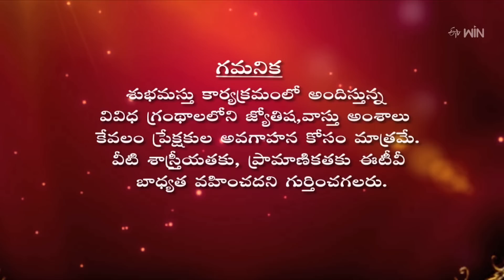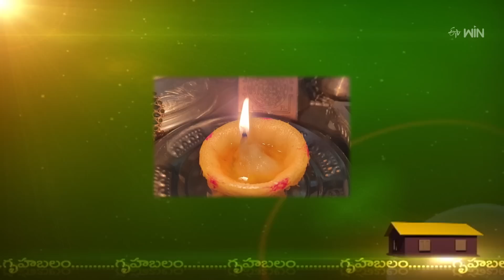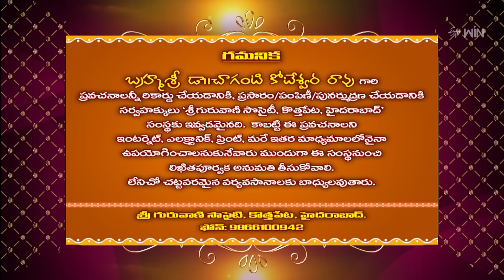Subhamastu | 13th March 2023 | Full Episode | ETV Telugu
Reputed religious followers preach on Graha Phalam, Gurha Balam, Shubham Labham, and the glory of Sivaleela Tarangini preached by Chaganti Koteswara Rao by quoting various shlokas and philosophical words.